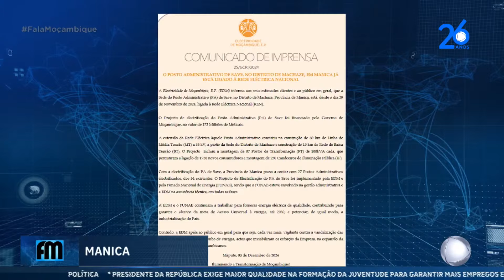FM 1 minuto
Assista na íntegra o Fala Moçambique 06/12/2024